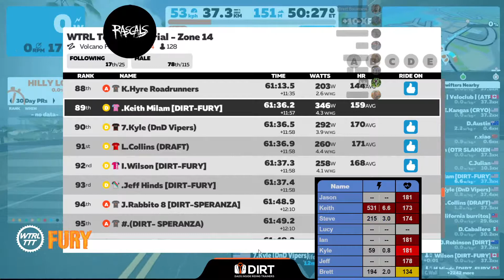WTRL Team Tiime Trial #96 - Volcano Flat - DIRTy Rascals Fury